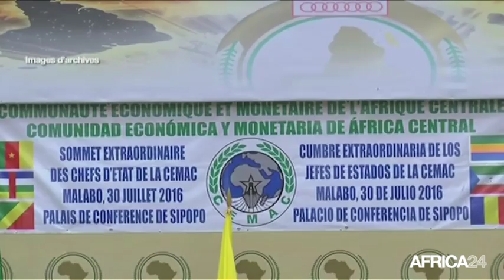Guinée équatoriale, Les Conclusions du Conseil des ministres de la CEMAC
Politique, Le conseil des ministres de la CEMAC a pris fin ce samedi à baney en Guinée équatoriale. Si à l’issue de cette rencontre des ministres, le siège de l’institution est désormais établie, ils n’ont pas pu s’accorder sur le budget et le programme d’activité de l’institution.